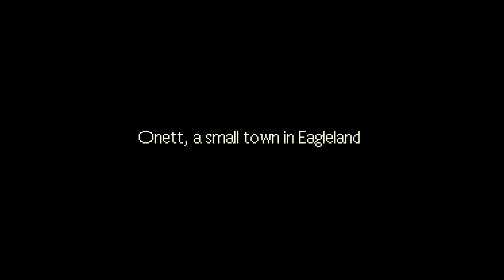Adventskalender Türchen 3 (Earthbound)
Ich stelle euch 23 Spiele vor und ihr konnt mit einem Daumen nach oben für dieses Spiel stimmen, das Spiel was am Neujahr 2018 die meisten Damen nach oben hat, könnte als LP kommen.